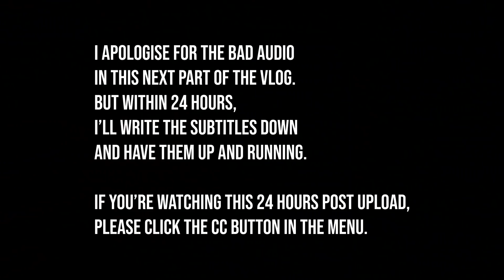HEAVY DUTY JATT BURGER | Ludhiana | Street Food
Have you tried this Heavy duty Jatt Burger Yet?

Half a kilo Butter, Fresh Cream, Fresh Vegetables, Patty made in butter, all in one go!